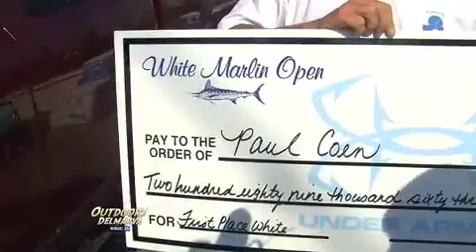Outdoors Delmarva: Salvaging Science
This segment of the WBOC-TV series reveals a side of the 38th Annual White Marlin Open that you probably haven't seen before! Many of these tournament anglers donate their big catches to be used by marine researchers. (From Episode 48, September 10, 2011. Producer: Mike Parker.